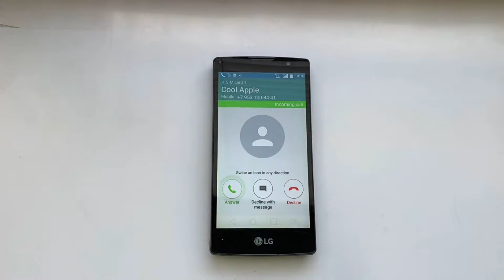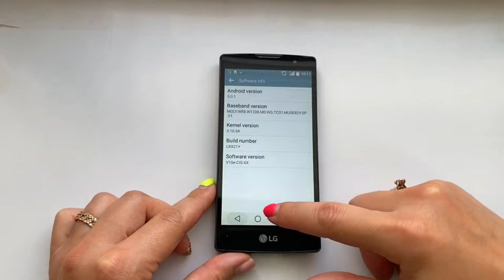LG Spirit (H422) Incoming call